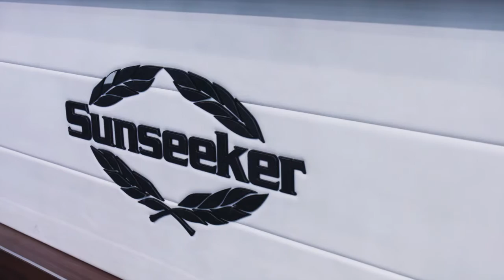Sunseeker Launch 2017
Sunseeker's launch at The London Boat Show 2017.

Including Robert Braithwaite & Joanna Lumley.

Filmed on behalf of Evolution International.